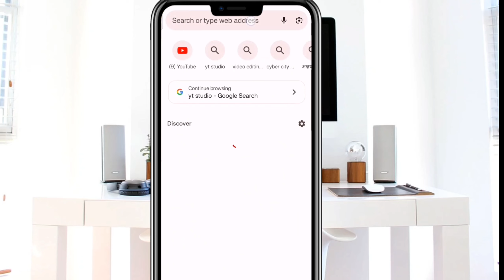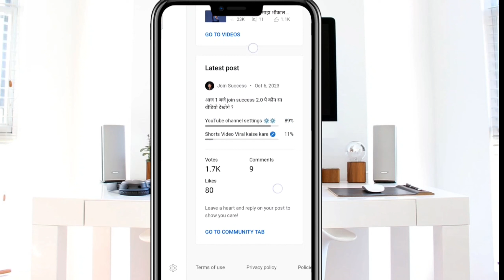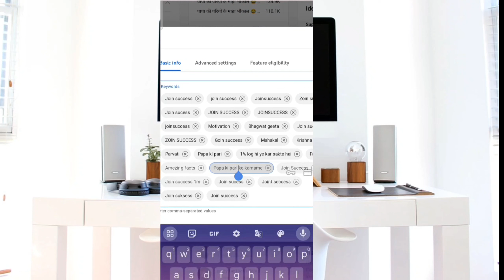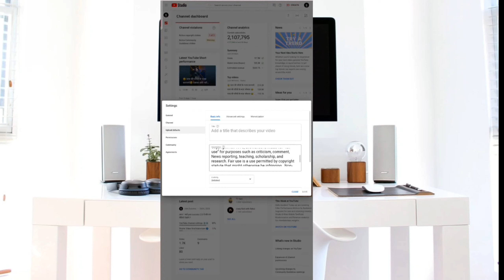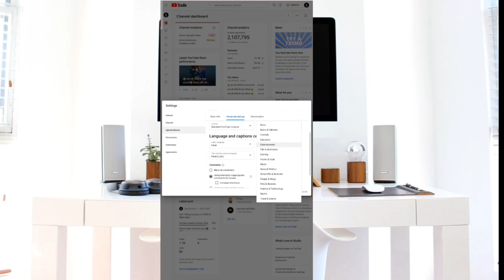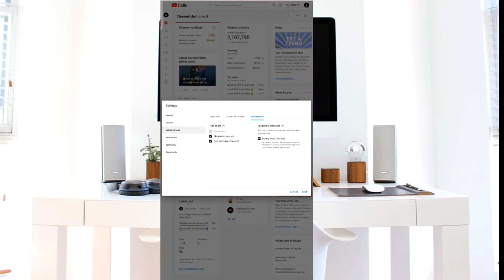new shorts channel ki setting | YouTube shorts channel ki setting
dosto aaj ke is video ham aapko shorts channel ki all important setting ke bare me bataye hai jisko krne ke bad aapka channel aur video dono viral hone lagegi

• Not For Nothing - Otis...

Important information:-
All content used in this video
 has copyright to rp smart techz commercial use of the contants
Without proper authorization is not allowed.
Some image show in this video does not belong to me,belongs to their respected owners.